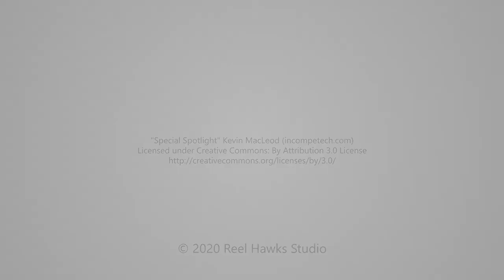Maia Tabion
* UPDATE * Maia was recruited to play for the Columbia University Lions. Congrats!

A constant threat to her opponents on the soccer field, Maia Tabion, class of 2022, is a versatile player from Eastlake High School in Sammamish, WA, and playing for coach Justi Baumgardt at Crossfire Premier Soccer Club.

Slimane Hallali in Sammamish, Washington

"Upbeat & Energetic Funky Groove" by WavebeatsMusic